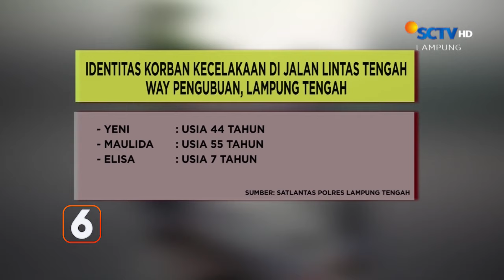Tersangka Menganiaya Korban Menggunakan Senjata Tajam | Liputan 6 Lampung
Liputan 6 Lampung, 5 Juli 2024 Part 3